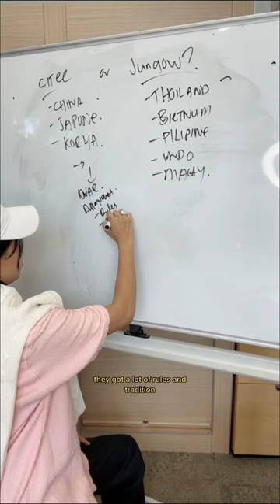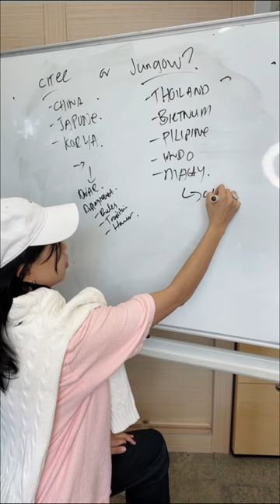City Asia or jungle Asia is a weird term, why u ask this?